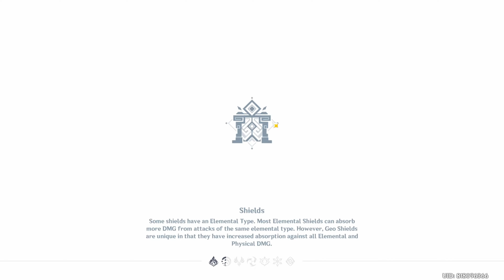Patch 2.4 Spiral Abyss Floor 12 | 9★ | C0 Ganyu Melt & Ayaka Freeze Comp F2P Build | Genshin Impact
C0 Melt Ganyu Spiral Abyss Showcase For Her Rerun Banner Next Week. F2P Build for All Characters Used in Their Low-Mid Potential.
▼ Expand Me ▼

Your comments and suggestions is much appreciated. 😊

▬▬▬▬▬▬▬  Patch 2.4 Floor 12 Spiral Abyss Useful Videos  ▬▬▬▬▬▬▬

▬▬▬▬▬▬▬  Patch 2.4 Spiral Abyss Floor 11 Guide  ▬▬▬▬▬▬▬

▬▬▬▬▬▬▬  Spiral Abyss Floor 11 and 12 Keqing Challenge  ▬▬▬▬▬▬▬

My Personal Challenge Every Patch is to Clear the Spiral Abyss Floor 11 & 12
Using Keqing as Main Dps Both Sides 9★ Using Different Team Comps & Builds.
F2P Build for All Characters Used in Their Low-Mid Potential.

Track: Unknown Brain & Hoober - Phenomenon (ft. Dax & VinDon)

Track: Arc North - Symphony (feat. Donna Tella)

🕒 Time Stamps:
00:00 - Intro
00:01 - Chamber 1 First Half
01:46 - Chamber 1 Second Half
03:10 - Chamber 2 First Half
04:53 - Chamber 2 Second Half
06:07 - Chamber 3 First Half
07:27 - Chamber 3 Second Half
09:47 - Characters Build and Artifact Sets
12:41 - Outro